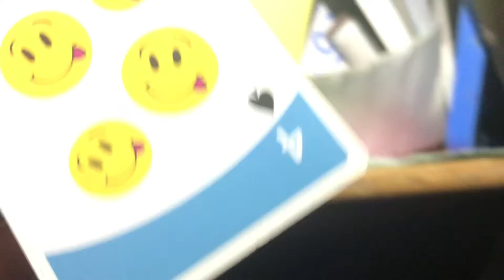My Sister Lost His ULTRA RARE LEGENDARY Pokémon Card At Recess With Pablo The Troll